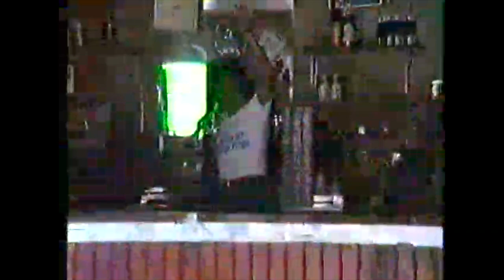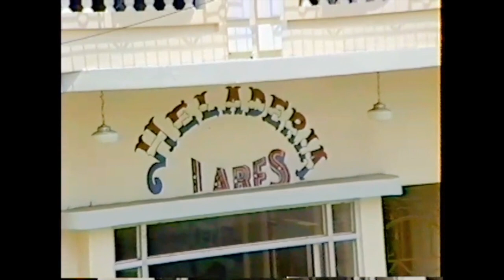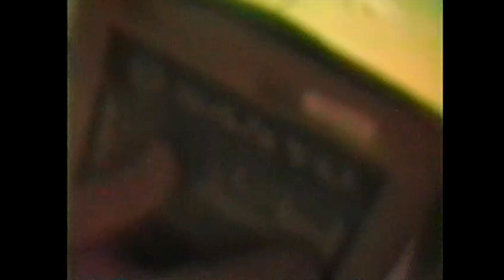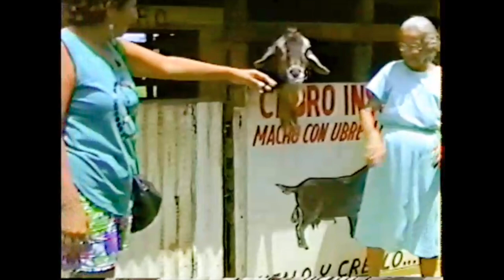OLD FAMILY MOVIES COMPILATION